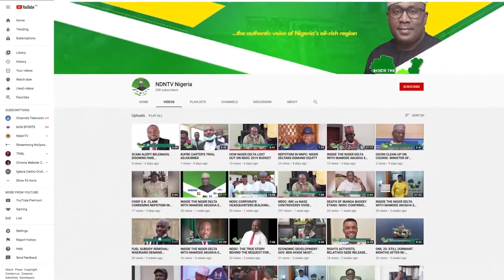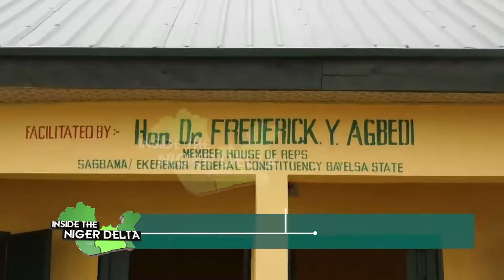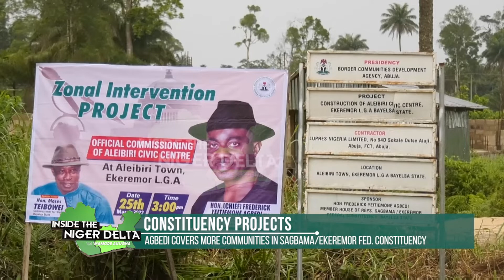HON. FRED AGBEDI COMMISSIONS SEVERAL CONSTITUENCY PROJECTS FOR SAGBAMA & EKEREMOR LOCAL GOVT AREAS.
INSIDE THE NOGER DELTA WITH MAMODE AKUGHA